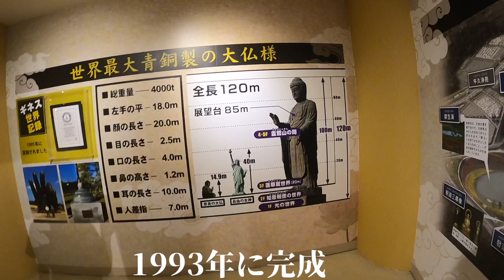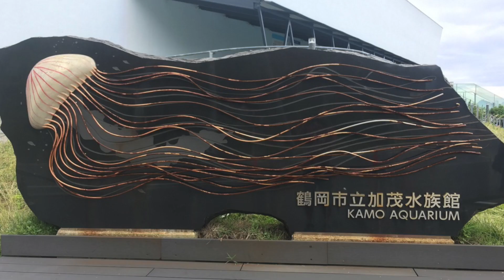日本一周中に訪れた日本が誇る世界一の場所７選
☆日本一周中の日々の記録はこちら！Uber Eatsで稼いだお金だけで日本一周できるか挑戦中！